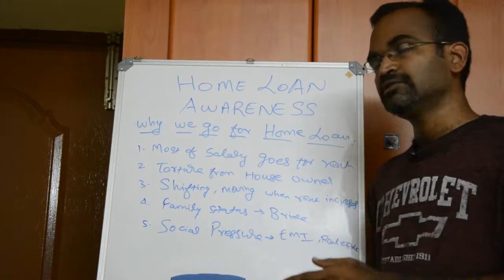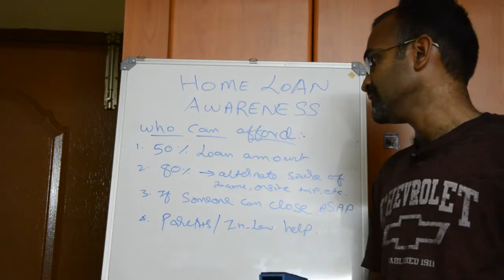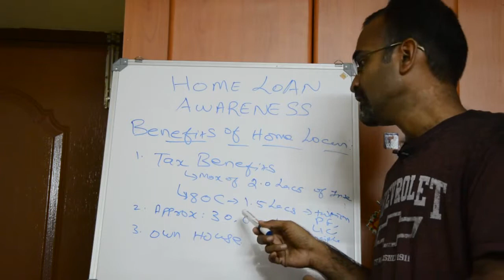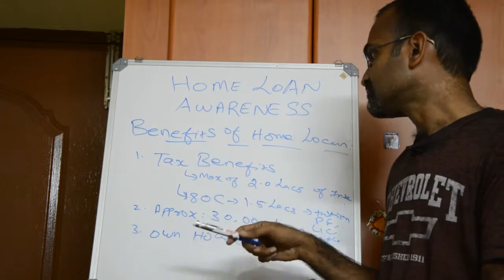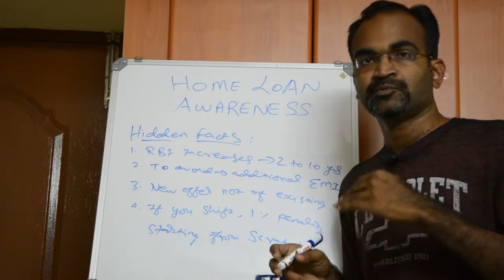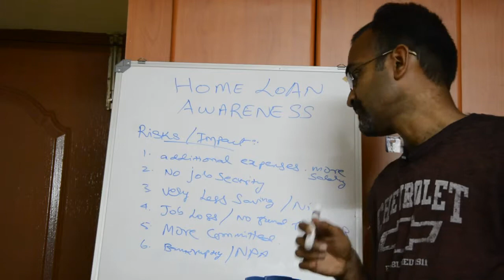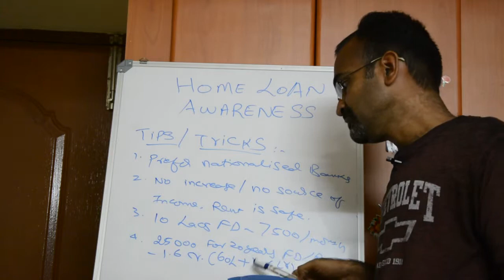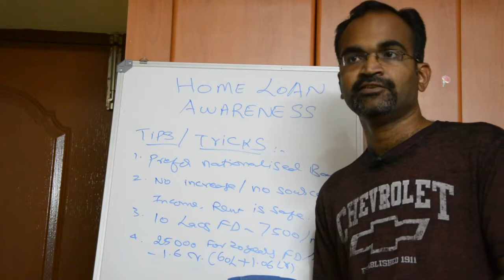வீட்டுக்கடன் வாங்கும் முன், இந்த காணொளியை காணவும்...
Before taking home loan, please do watch this video and post your questions in the comment section.